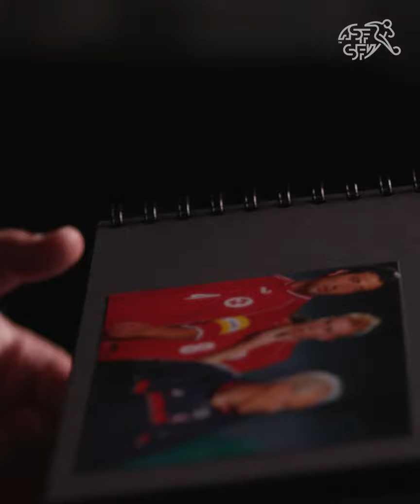Vorstellung Murat Yakin